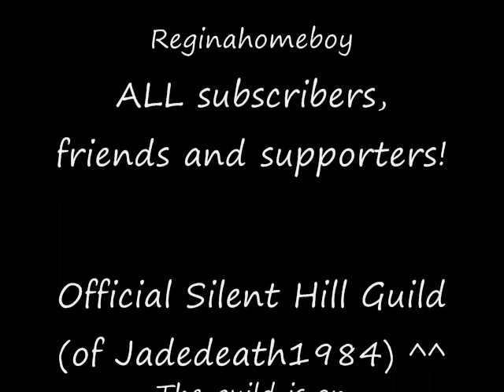The 3rd Silent Hill Medley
Uploaded at 3:01 am O_O

Contains spoilers of Silent Hill 2,3 and 4. BEWARE!

At last! I've finished the 3rd medley. ^^
Thanks for being so patient and supportive everyone!
I'm so sorry for it being so late. :(

THANK YOU to fungo for the Silent Hill footage. ^^

#29 - Top Favorites (Today) - Entertainment - Canada